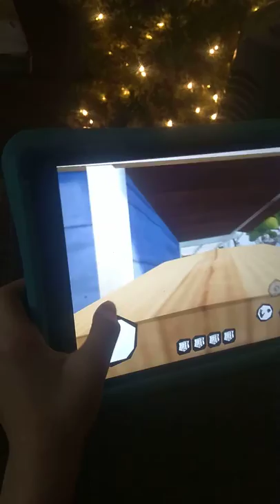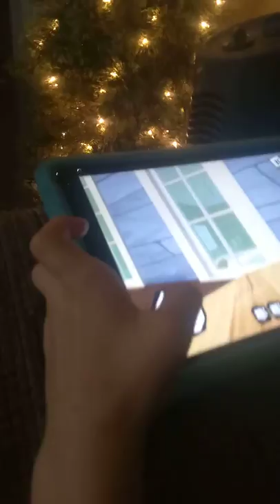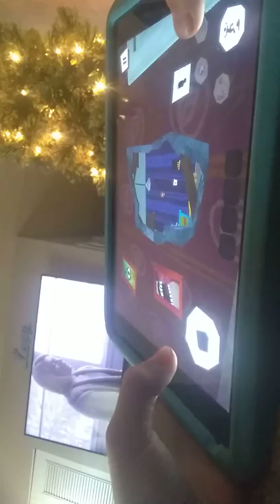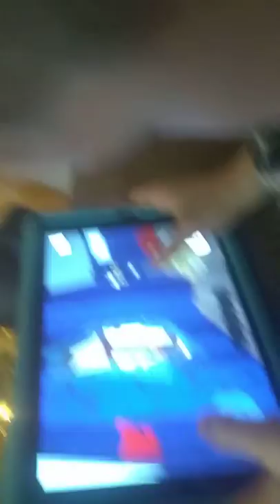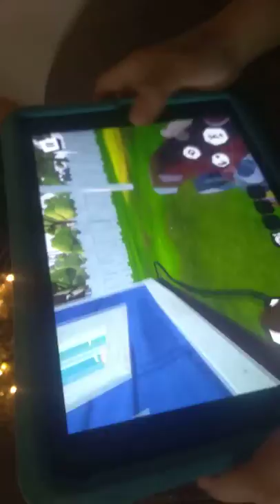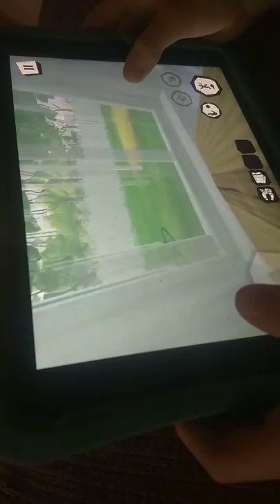Hello neiber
Nteber trying to caght me